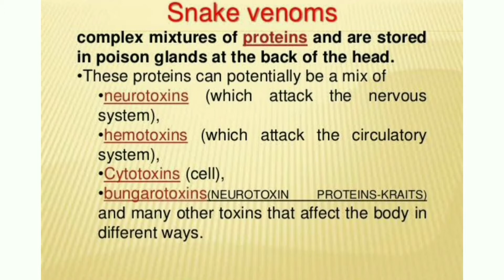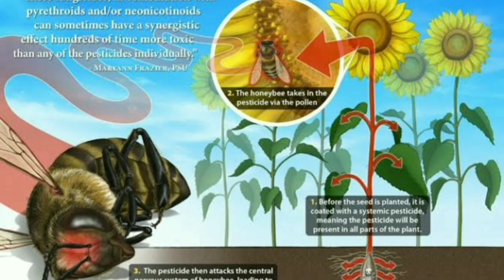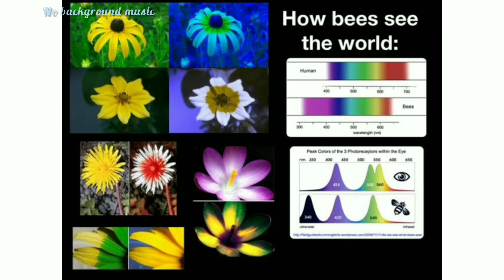తేనేటీగలకి ఎన్ని eyes ఉంటాయి ?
In this video I'm explained some facts about blue whale , snakes ,and honey bees u need to know bcz we are living on earth